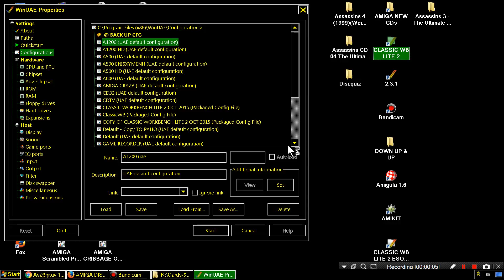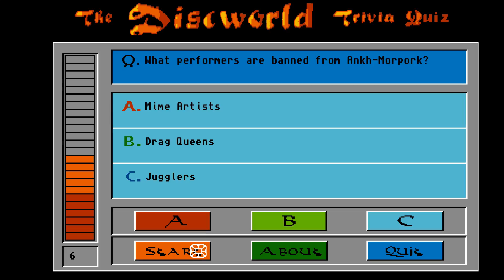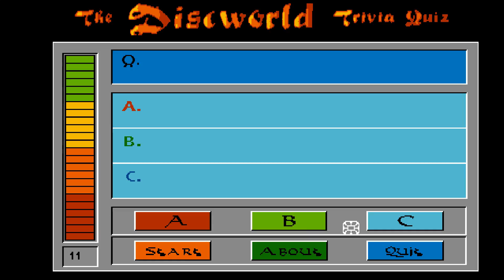AMIGA THE DISC WORLD TRIVIA QUIZ DISCQUIZ DISCWORLD Tim Quigley Mad Professor Soft Assassins CD4 ULT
AMIGA THE DISC WORLD TRIVIA QUIZ DISCQUIZ DISCWORLD Tim Quigley & 1997 By Mad Professor Software Assassins CD 04 The Ultimate Games CD 1997 Weird Science . NOW , BELOW THIS PARAGRAPH,YOU FIND MY FRIENDS YOUTUBE CHANNELS THAT HAVE VERY INTERESTING,RETRO VIDEOS,LONGPLAYS,EMULATION,MOVIES,MARTIAL ARTS ELEMENTS AND OTHER GOODIES.PLEASE VISIT THEIR CHANNELS :

1) "GAME DEVELOPER" (GAME INTRO)
2) "GAME PUBLISHER" (GAME INTRO)
3) "MENU" DEVELOPER" (FOR ATARI ST GAMES - WHEN THE MENU STARTS)
4) TEAM WHO "CRACKS" GAME (INSIDE DECOMPACTER FROM ATARI ST OR IN THE AMIGA CRACKTRO)
5) VERSION OF UTILITY "CRACK TEAM" USES (AFTER GAME SELECTION IN MENU IN ATARI ST)
6) PROGRAMMER(S) WHO PROGRAMMED GAME (GAME START SCREEN, AND SOMETIMES EVEN IN "HIGH SCORE TABLE".

1) THE GAME EXISTS IN ONLY ONE VIDEO UPLOAD BUT THE UPLOADER "TALKS CONTINOUSLY",THEN THIS IS USELESS FOR ME AND I UPLOAD THE SAME GAME WITHOUT SPEECH
2) IF ANOTHER GAME UPLOAD (ONE ONLY VIDEO) IS FROM EXTERNAL "BAD" CAMERA WITH BAD SOUND,THEN I UPLOAD IT,AGAIN BECAUSE THE OTHER VIDEO IS USELESS...ETC ETC.WELL,FOR ME THESE GAMES ARE NOT "EXISTS" ON YOUTUBE
3) ALSO IF THE GAME HAS "FAKE" MUSIC SUCH AS FOR HYPOTHETICAL EXAMPLE OF "PACMAN" WHICH IN THE VIDEO YOU HERE INSTEAD GAME AND SAPLES "SAMANTHA FOX",THEN THE GAME IS USELESS,AGAIN,FOR ME.

INTERESTING